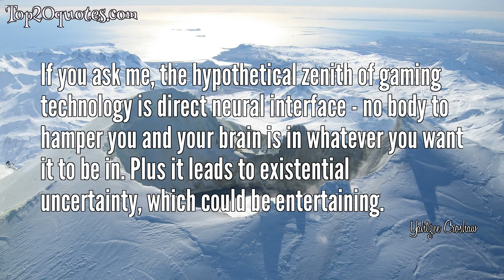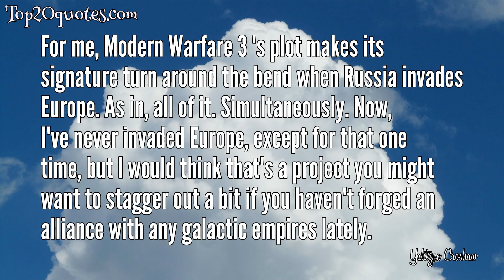➿ Top 12 Quotes of Yahtzee Croshaw - Journalist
Top 12 Quotes of Yahtzee Croshaw:
 ✱ The cruelest thing you can do to an artist is tell them their work is flawless when it isn't
 ✱ The most I can hope for is to die in a pose that confuses future archaeologists.
 ✱ If you ask me, the hypothetical zenith of gaming technology is direct neural interface - no body to hamper you and your brain is in whatever you want it to be in. Plus it leads to existential uncertainty, which could be entertaining.
 ✱ Nothing ruins a good thing quite like knowing you share your opinions with mindless little tits.
 ✱ I had passed on from life, from the world of struggles and hardship and big fat women with annoying laughs, and entered a glorious new existence of utter peace, and joy, and love. And then some git brought me back to life
 ✱ The main problem I always have with multiplayer is that human beings are grabby, entitled, selfish, ugly, stupid, evil cockstoppers.
 ✱ For me, Modern Warfare 3 's plot makes its signature turn around the bend when Russia invades Europe. As in, all of it. Simultaneously. Now, I've never invaded Europe, except for that one time, but I would think that's a project you might want to stagger out a bit if you haven't forged an alliance with any galactic empires lately.
 ✱ Individuals are fine once you get to know them, especially if they're interesting in conversation or have large, sumptuous breasts, but I don't like people in the plural and I've seen very little to change my mind about that.
 ✱ Reality is a cruel and unintuitive place with frustrating gameplay mechanics.
(Press X to thanklessly toil your life away)
 ✱ Well we've left behind the 200X's, and we move onto the 20XX's. Maybe that will finally make us feel like we're living in the future, rather than a media controlled slave state where an iPhone is worth substantially more than a human life. Happy new year.
 ✱ So, Americans, then. Self-appointed vigilante defenders of the world, kind of like Superman, if Superman was retarded and only fought crime when he felt like it.
 ✱ He who trades pacing for gimmicky open-world freedom deserves neither.
🖎 Author: Yahtzee Croshaw
♛ Career: Journalist
📅 Life: b. May 24, 1983